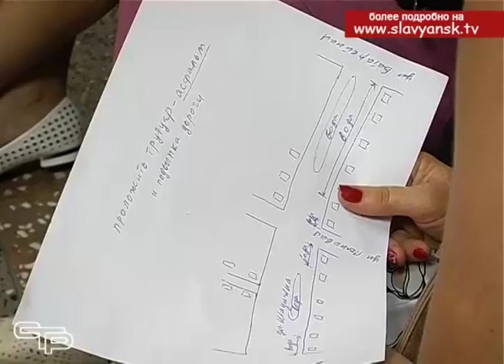Расширенный прием граждан